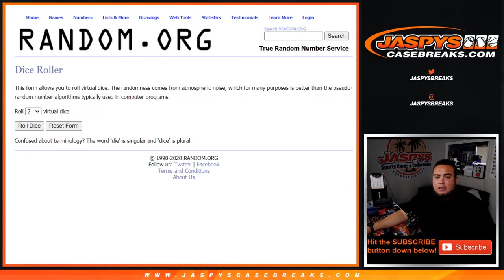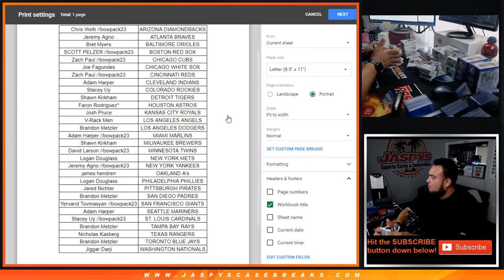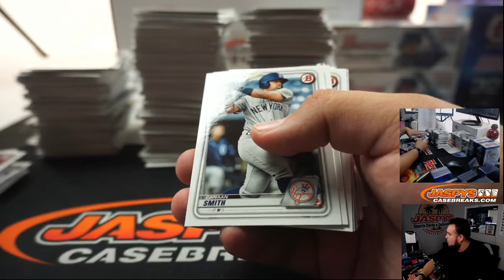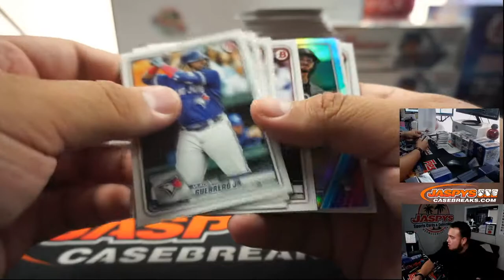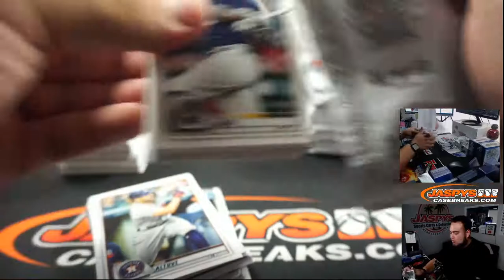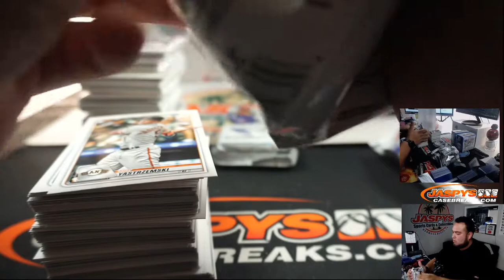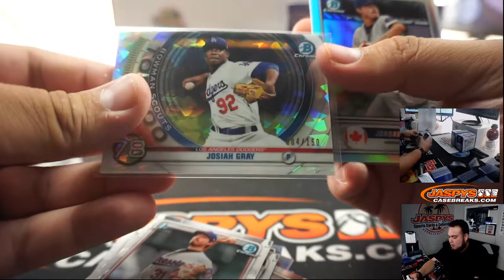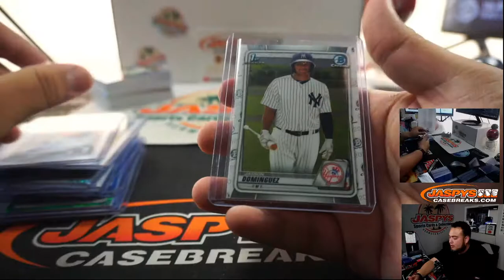M. 7/13 - (2X SAPPHIRE, 2X JUMBO, 3X HOBBY) 2020 BOWMAN BASEBALL MIXER #5 *RT*